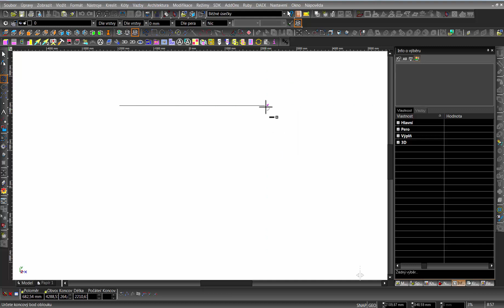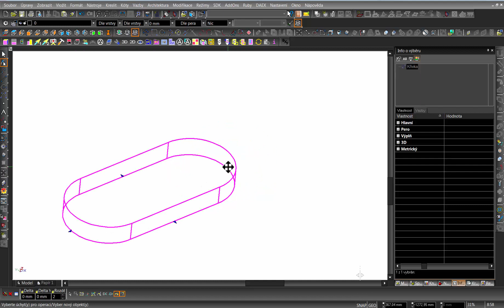Protazení 2D křivky se zadanou výškou - TurboCAD - ŠPINAR - software